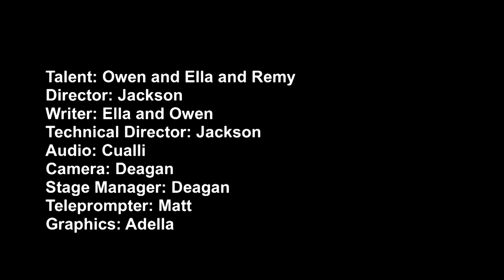WHAT'S UP MISSION? Feb 1 and 2